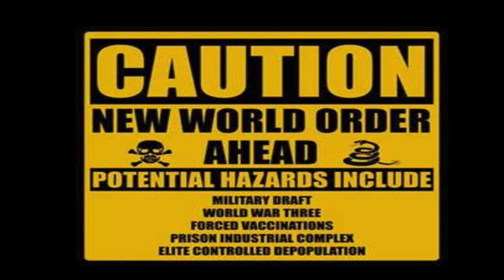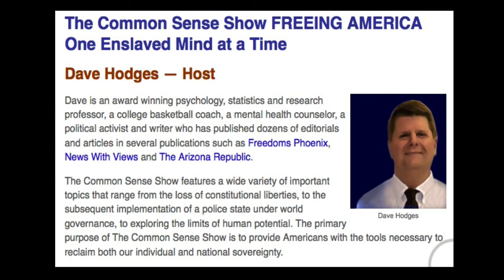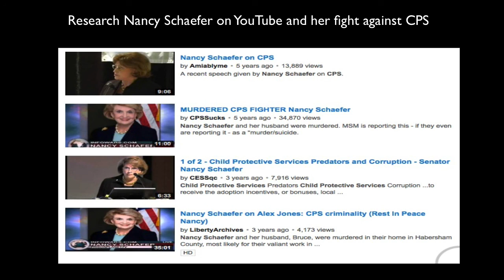Hagmann and Hagmann - Insane Government Actions 6 28 14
Current topics discussed in detail in relation to Government Actions that are negatively effecting us all. Topics include financial collapse, martial law, illegal abductions by CPS (Child Protective Services), food shortages, drought, land purchases by China, foreign troops on US soil, etc., so join Dave Hodges and Hagmann and Hagmann for this thought provoking interview shared by
The Northeast Intelligence Network was formed in response to the attacks of September 11, 2001. In late 2001, Douglas J. Hagmann, a multi-state licensed private investigator with over fifteen years of investigative experience at that time, organized a group of twelve veteran, licensed professional investigators who were at the top of their respective fields.  Individually, we felt it was our patriotic duty to provide whatever assistance we could to the various U.S. intelligence agencies, including but not limited to the FBI, the CIA, and the U.S. Department of Justice to identify and potentially stop or mitigate future terrorist attacks.

Nearly everyone within our group lost a friend or colleague on September 11, 2001. Each of us felt an obligation to those who were murdered, as well as to our families, friends and fellow citizens to use our skills to mitigate future attacks. As we each possessed our own skill sets, equipment, contacts, and drive, we believed it was the right thing to do.

Dave Hodges is an award winning psychology, statistics and research professor, a college basketball coach, a mental health counselor, a political activist and writer who has published dozens of editorials and articles in several publications such as Freedoms Phoenix, News With Views and The Arizona Republic.

The Common Sense Show features a wide variety of important topics that range from the loss of constitutional liberties, to the subsequent implementation of a police state under world governance, to exploring the limits of human potential. The primary purpose of The Common Sense Show is to provide Americans with the tools necessary to reclaim both our individual and national sovereignty.